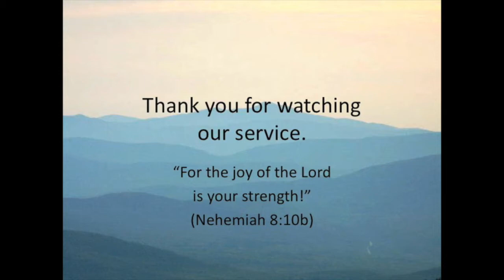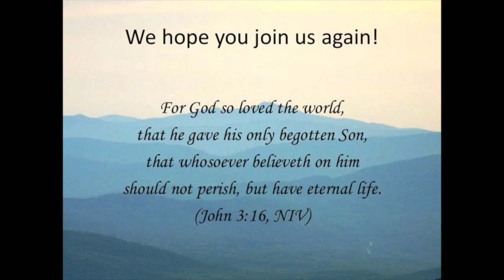'Angels'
Who are angels?  And, what do they do?  The Bible mentions these heavenly beings, but considerable confusion about their role and our interaction with them remains.  Join us as we explore this fascinating topic.  The following message was presented on Sunday, August 8, 2021 at the Newport Baptist Church by Dr. David W. Lisner.

Pastor Dave